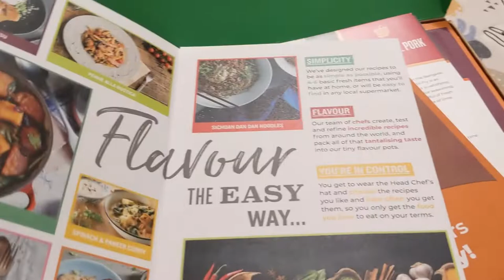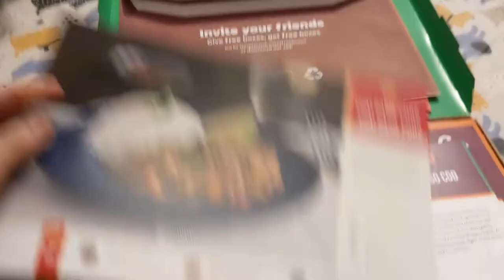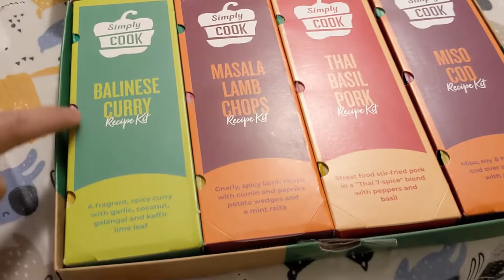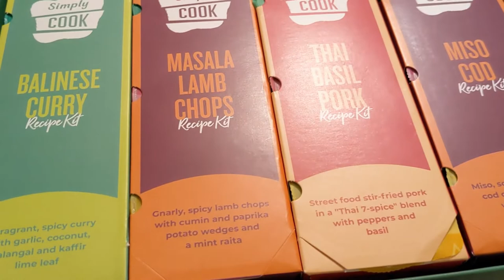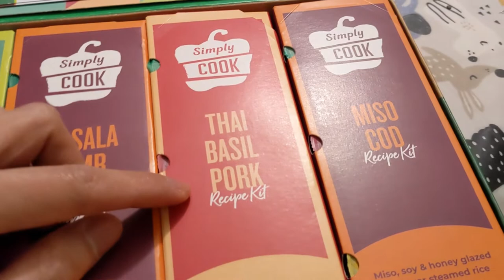移民英國🇬🇧蟲哥蟲嫂｜喺Shopmium用£1買嘅Cooking Set係咪伏？其實個盒包啲咩？RecipeKit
Time code:
0:00 Cooking Box 開箱！
0:40 盒入面有咩內容
1:04 用呢個Cooking Set有咩好？
1:31 實物開箱
2:04 蟲哥蟲嫂揀咗咩Menu？
2:51 食譜寫的乜？
3:50 Recipe Kit 啲醬係咩嚟架？
5:36 ！唔想做傻豬必須留意！

★☆ Uncle Wilson蟲蟲哥哥的推薦影片 ★☆

● 移民英國🇬🇧蟲哥蟲嫂｜住BnB獨立屋租金超爆貴？值4.98⭐的兩大原因！

● 移民英國🇬🇧蟲哥蟲嫂｜*LEEDS餐廳試食報告* 意大利窯燒Pizza + 蘑菇忌廉雞肉長通粉

1. payme

★☆謝謝支持Uncle Wilson蟲蟲哥哥
【關鍵字】 移民英國, 移民 英國, 蟲蟲哥哥, 移民英國 廣東話, 移民英國 粵語, 移民英國 香港人, 蟲哥蟲嫂, 列斯, UK, United Kingdom, England, Leeds, Shopmium, Cooking Box,